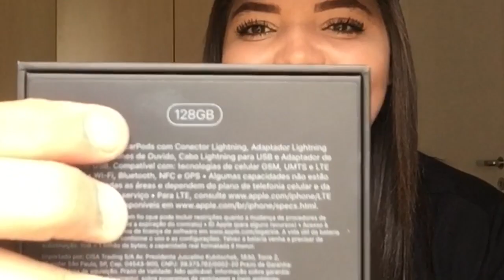UNBOXING IPHONE 7 PLUS - JET BLACK | Por Kaka Moreira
Oi oi meu povo ❤️🐙👋🏻 Tudo bom ?

O vídeo de hoje é meio diferente dos que tem aqui no canal , mas espero que gostem !!
Amo vocês

👻 kaka_moreira